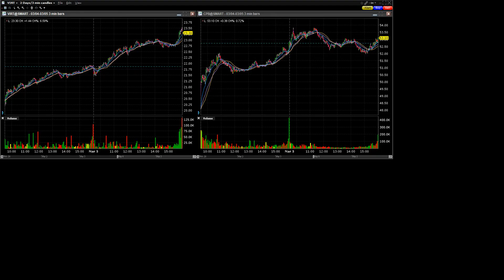200305 analyst actions